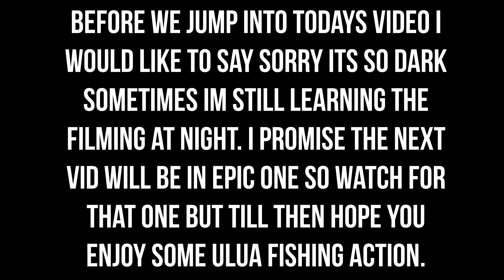ULUA FISHING WEST OAHU (SHARK ACTION)!!!!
Before we jump into todays video would like to apologize for not uploading in a while Its just I started  a new job and trynna find time to edit is hard but thank you guys for still supporting us and always being there. Hope you guys all enjoy us taking you guys along on one of our ulua fishing adventures even tho all we caught was sharks lol. Till next time, see you guys on the next adventure!!!. Also would love for you guys to tag along while we continue to upload some awesome content for you guys. Sorry if it ain't the best still learning this whole editing thing wit the go pro.